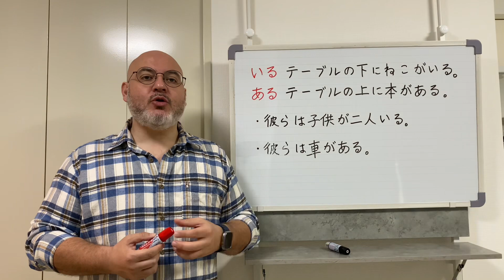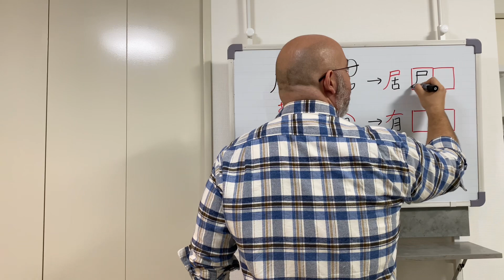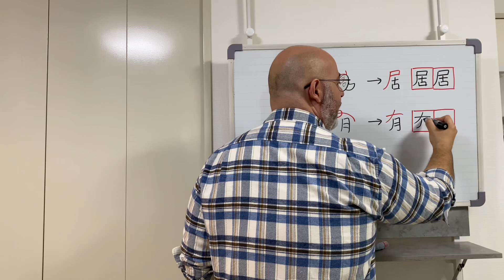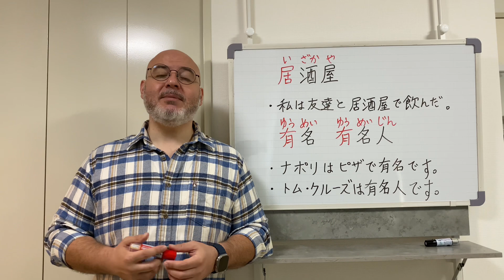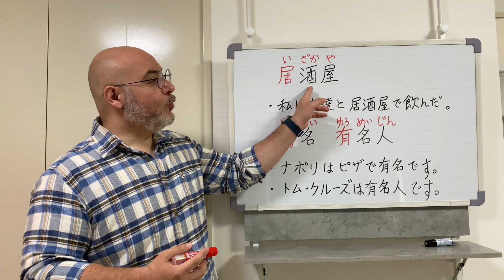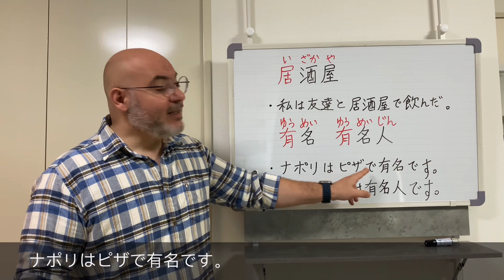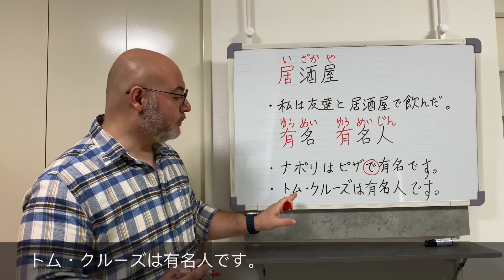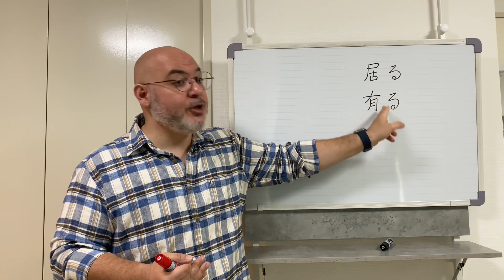Miru - Lezione di giapponese 165 (居る・有る)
Approfondimento sui verbi いる e ある